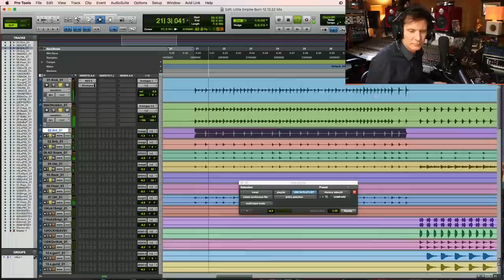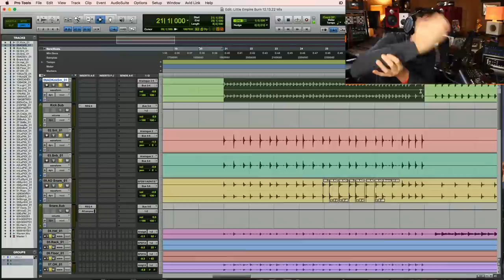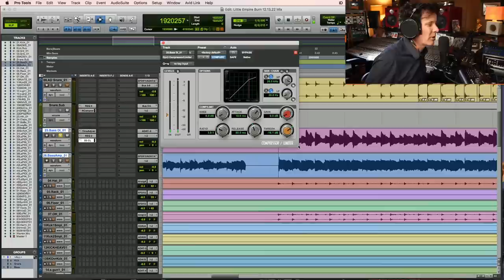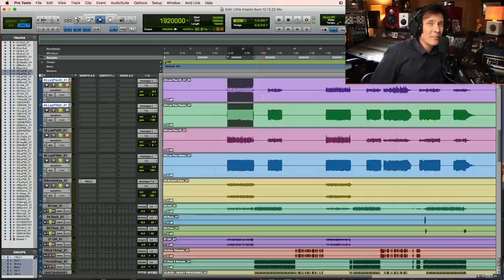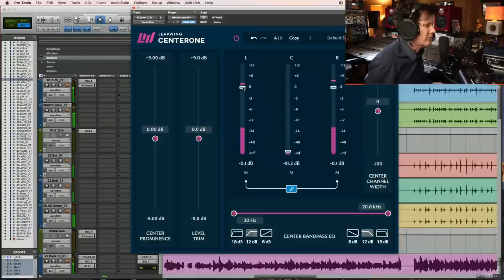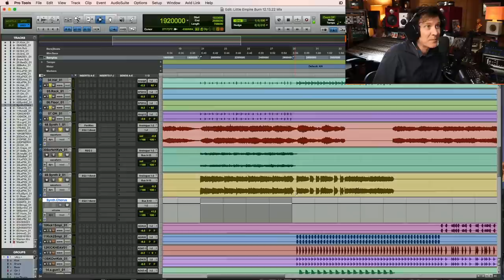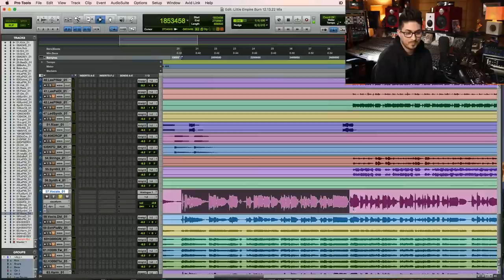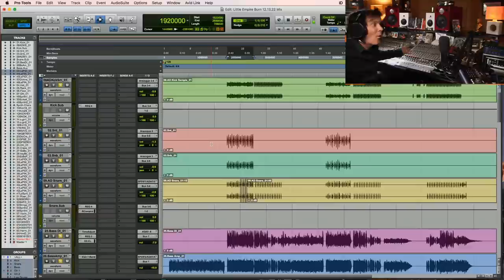Mixing Indie Rock LIVE & From Scratch + Multitracks